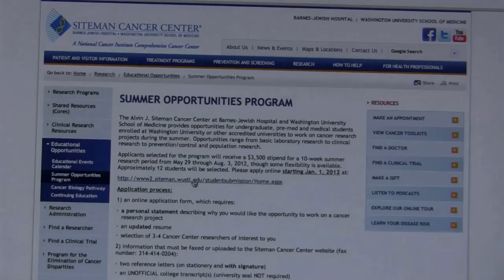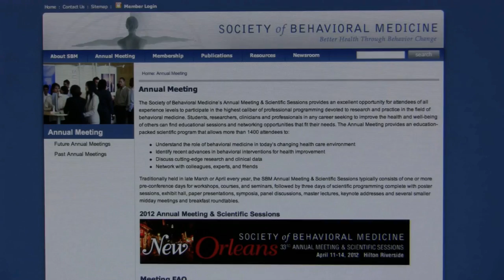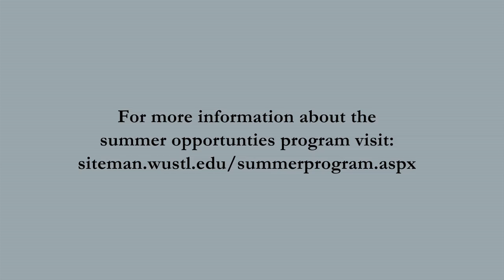Summer Opportunities Program Offers Real Research Experience to Students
Interested in a career in cancer research? The Siteman Cancer Center offers a summer opportunities program that gives undergraduate and medical students the opportunity to get hands-on experience in laboratory, clinical or population-based research. In this video, student Swathi Chidambaram and Siteman's Teresa Deshields, PhD, discuss the clinical research project they worked on together. Those seeking placement in the summer opportunties program can apply